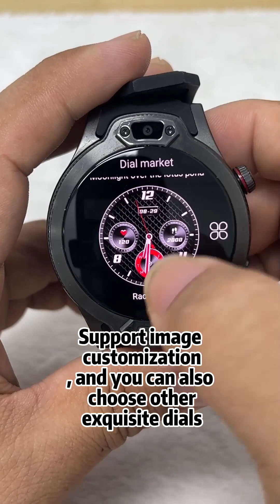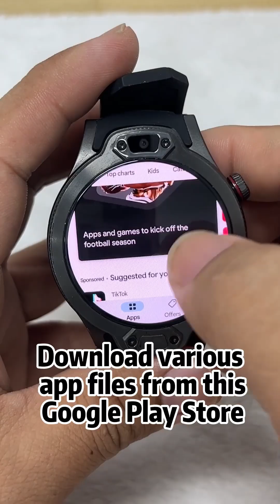4g smart watch works with usa market